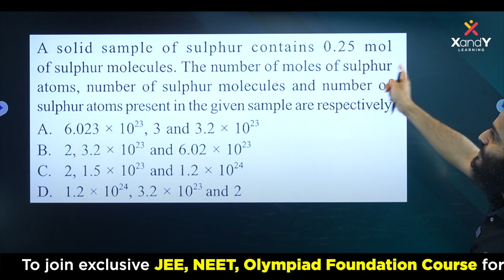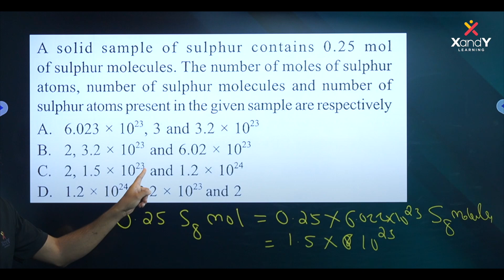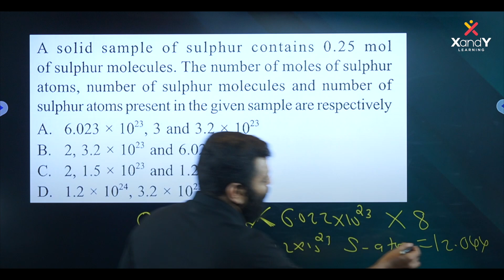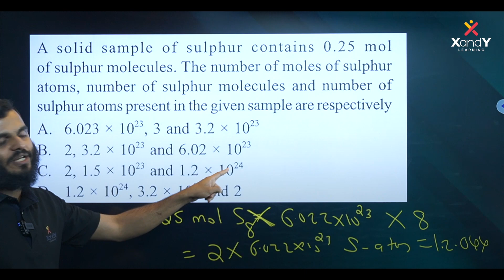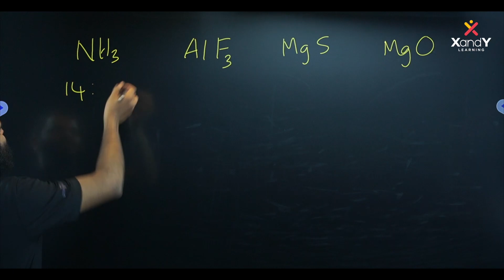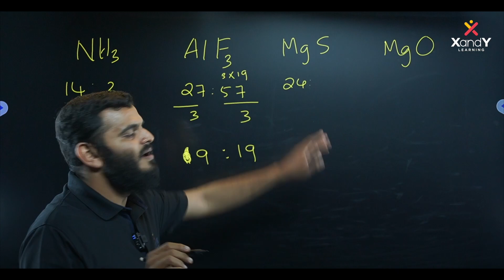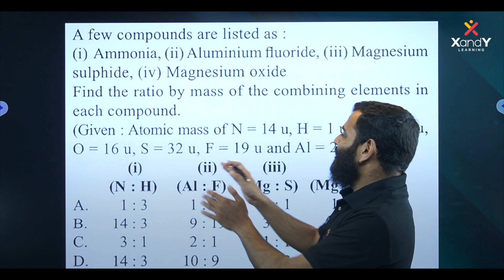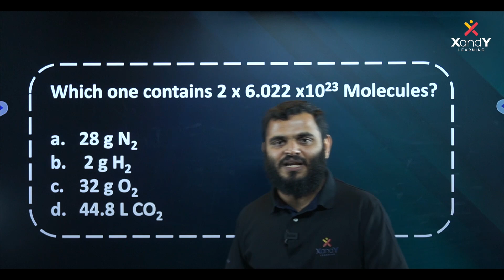🔰 Mission Olympiad | Class 09 | Science Olympiad | Ep 03 | Chemistry